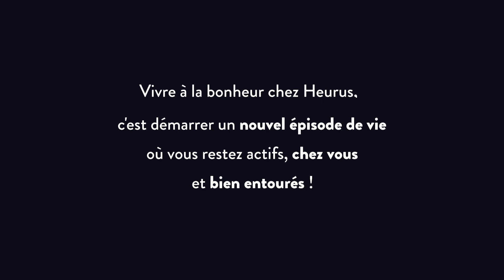Visite Résidence La Grand-Voile - Royan (17)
La résidence Multigénérationnelle La Grand-Voile, à Royan, est baptisée ainsi en référence à la voile principale sur un voilier de par sa proximité avec la plage. C’est dans cet environnement balnéaire que la résidence La Grand-Voile vous accueille. Elle profite d’un emplacement privilégié, à 500m de la gare pour pouvoir rayonner facilement dans la région. Sa proximité du centre-ville et de ses nombreux commerces est parfaite pour faire ses courses, faire un saut à la pharmacie, aller voir ses amis ou sa famille ou tout simplement se promener.

A visiter sans attendre !

🎥 Découvrez à travers cette vidéo La résidence La Grand-Voile avec son restaurant, son grand salon, ses extérieurs et ses appartements.

Vous souhaitez venir visiter notre logement témoin ? Vous avez un projet ou des questions ?
☎️ Contactez nos conseillers au 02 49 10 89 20